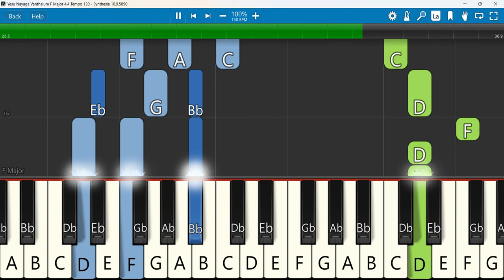Yesu Nayaga Vanthalum Keyboard Notes F Major 4/4 Tempo 130 SN | யேசு நாயகா வந்தாலும்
Yesu Nayaga Vanthalum | யேசு நாயகா வந்தாலும் song
Keyboard Notes